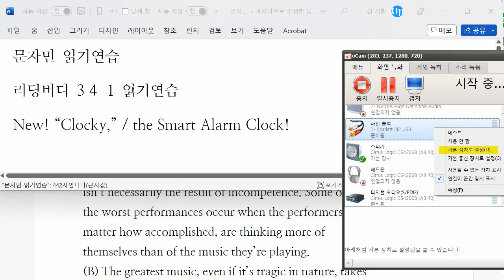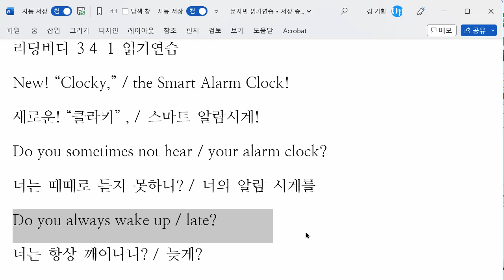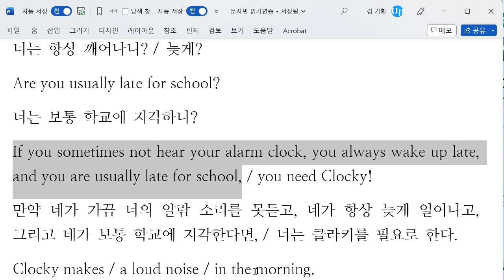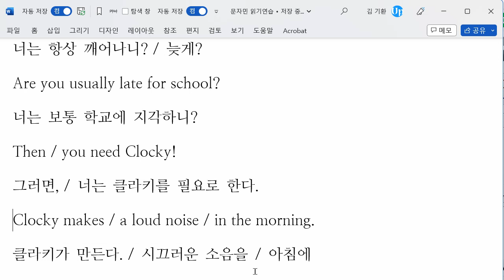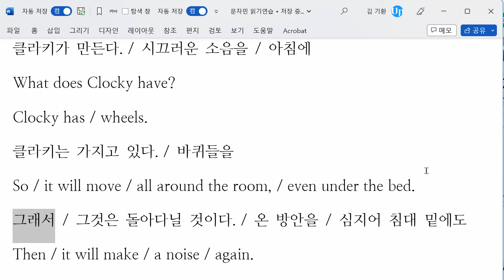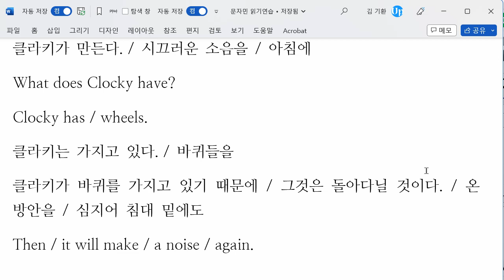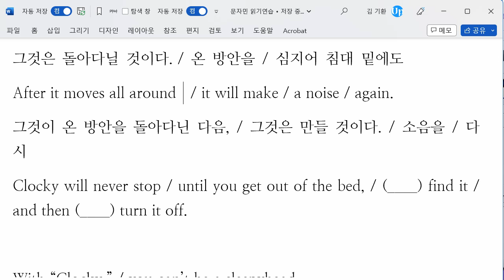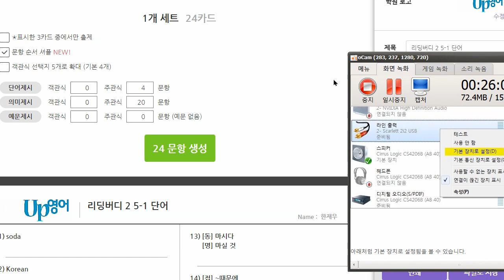문자민 2022 12 27 읽기연습 성취도 80